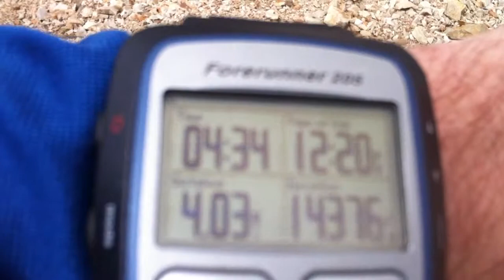La Plata Peak